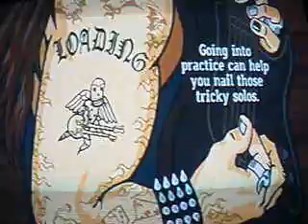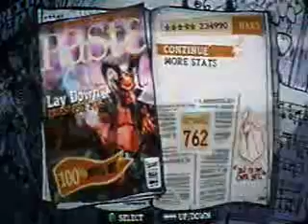Guitar Hero 3 Lay Down 100% FC Hard 234k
Lay Down FC on hard. 234,990.